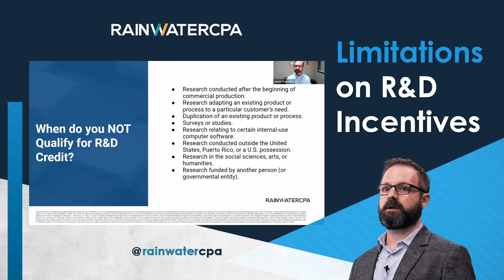Limitations On R&D Incentives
As businesses delve into the realm of research and development (R&D), they often encounter a maze of limitations, particularly concerning activities conducted outside the United States.

These restrictions, while aimed at fostering domestic innovation, can pose significant challenges for companies aiming to balance global exploration with adherence to regulatory frameworks and incentives tailored for US businesses.

So, how can businesses navigate these challenges effectively?

By strategically leveraging the flexibility provided within the regulatory framework.

While conducting R&D outside the US is permissible, the emphasis should be on ensuring that the core activities are based domestically.